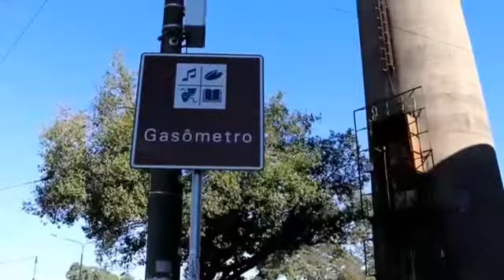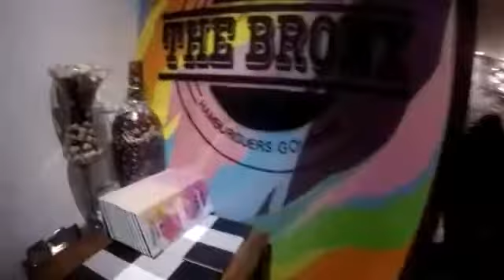ROTEIRO DE 1 DIA EM PORTO ALEGRE-RS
Dando play nas férias 2019 partimos para Sul do país e essa foi também nossa viagem em família desse ano, tivemos nossa primeira parada em Porto Alegre apesar de bem curta por ter sido um dia para conhecer essa cidade linda valeu super a pena, começando que fomos na semana que fez mais frio no ano, então já se imagina o frio que estava lá, ainda mais porque não estamos acostumados aqui no Rio de Janeiro com frio assim né, montamos o roteiro pelo centro histórico de Porto e também seus pontos turísticos ali próximo,  conhecemos a Praça da Matriz que tem em sua volta o Palácio da Justiça, Teatro Dom Pedro e a Catedral Metropolitana, seguimos para Praça da Alfândega que fica próxima do Porto , Museu, Correio Cultural e Santander Cultural e de lá seguimos andando até o Mercado Municipal onde se encontra artigos típicos da região em artesanatos e alimentos. Pegamos carro e chegamos no Parque Farroupilha que é uma área de muito verde, bem linda e de uma paz, lugar para descansar, passear, contemplar natureza, levar as crianças para brincar, fazer piquiniques ou fazer atividades fisicas. Após, fomos parar no gasômetro que é de onde sai os passeios náuticos pelo Rio da região (não demos sorte porque não tinha passeio saindo próximo do horário que fomos) demos uma voltinha na orla e por fim fomos ao monumento dos açorianos para então se despedir dessa linda capital e seguir viagem para nosso próximo destino ❤
Assista o vídeo e se encante com esse pedaço do paraíso 😘😘

Siga também o instagram: @espalhedicas

GRATIDÃO! 🙌